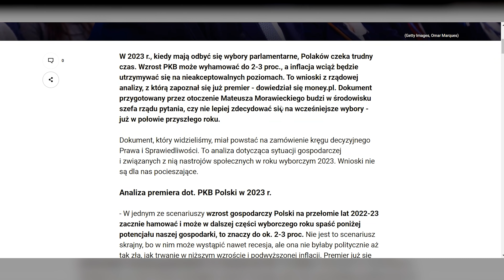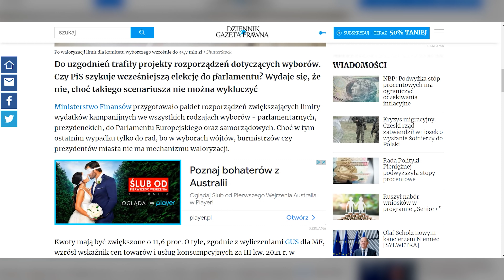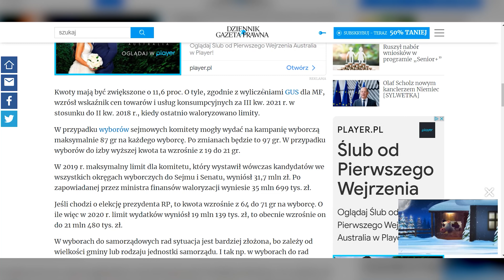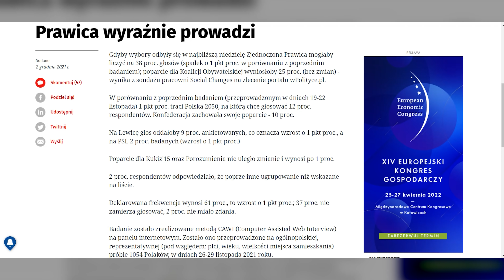Z ostatniej chwili! Będą PRZYSPIESZONE Wybory | WIADOMOŚCI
ZOSTAŃ PATRONEM!

LUB
LUB
Wpłacaj miesięcznie dowolną kwotę na konto:

muzyka: